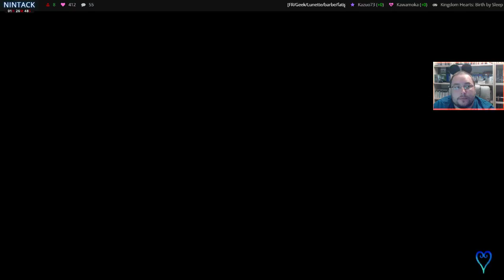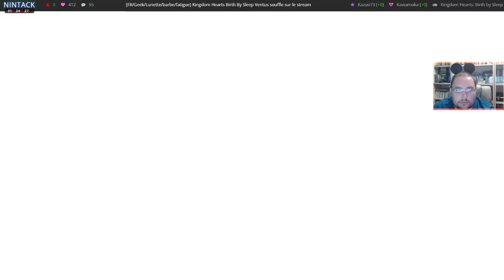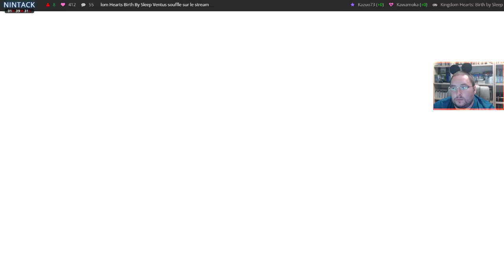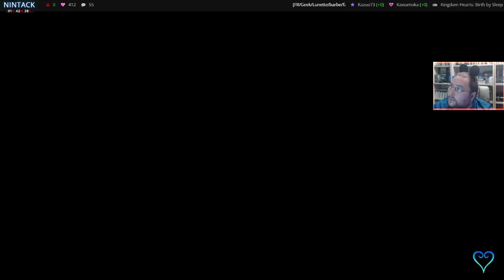[FR/Geek/Lunette/barbe] Kingdom Hearts birth by sleep 21 Ventus